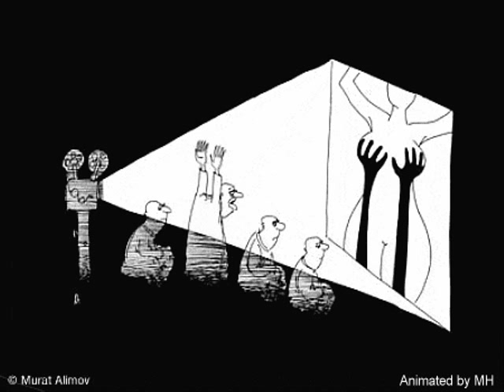Holly Dolly-Dolly Song